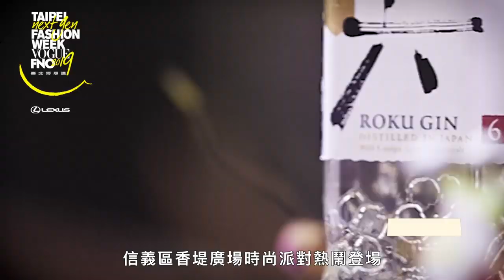臺灣&國際新銳設計師時尚秀、時尚派對、Asia Fashion Collection時尚計畫、眾獸鬧白晝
臺北市文化局聯手VOGUE共同打造2019臺北時裝週Taipei Fashion Week，結合全球最具影響力的時尚盛事VOGUE全球購物夜，並攜手長年支持各大時尚與藝術文化活動的車壇尊榮品牌LEXUS，獻上2019《臺北時裝週x VOGUE FNO》。號召國內外品牌、百貨通路、藝人名人共襄盛舉，打造臺灣史無前例的國際級時尚盛會。自從9月27日起至10月20日，貫穿臺北東西城，虛實平臺共同發聲，將展現一個跨社群、跨界、跨產業，更多元化的時尚新世代。

【追蹤 VOGUE TAIWAN】
★LINE：VogueTaiwan